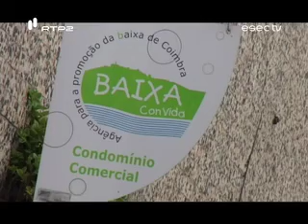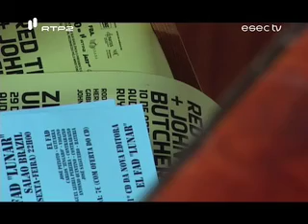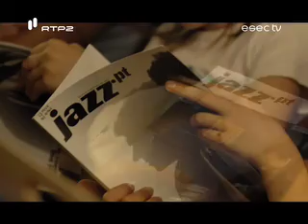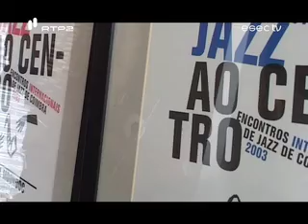JACC Records - editora de JAZZ em Coimbra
JACC Records: O Jazz ao Centro Clube de Coimbra festejou o 7º aniversário no Salão Brazil. Esta data marcou o lançamento da editora JACC Records e a apresentação do programa da VIIIª Edição do "Jazz ao Centro  Encontros Internacionais de Jazz de Coimbra".

Este vídeo pode ser visualizado na emissão do dia 12 de Maio de 2010, disponível na íntegra com interpretação em Língua Gestual Portuguesa